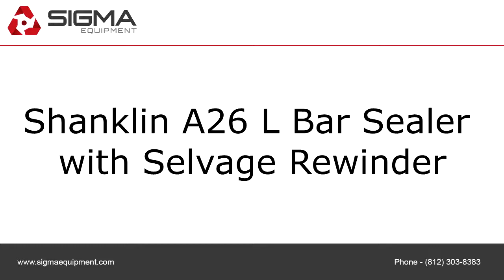Shanklin A26 L Bar Sealer with Selvage Rewinder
To purchase or view details about the Shanklin A26 L Bar Sealer with Selvage Rewinder for sale by SIGMA Equipment,